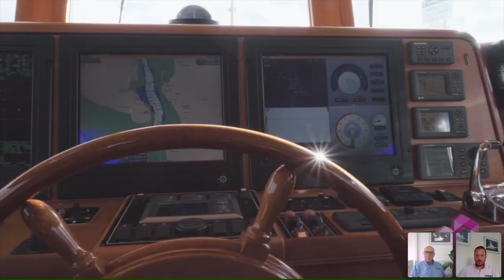Nordhavn Broker Chat: New Boat Design with Neil Russell and Philip Roach - Nordhavn Europe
Neil Russell and Philip Roach of Nordhavn Europe discuss new Nordhavn boat design